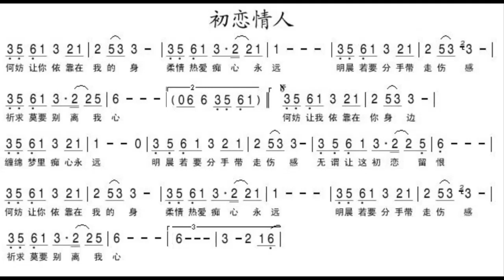初恋情人/初戀情人 升C调伴奏 - First lover, instrumental in C sharp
谢谢光临！